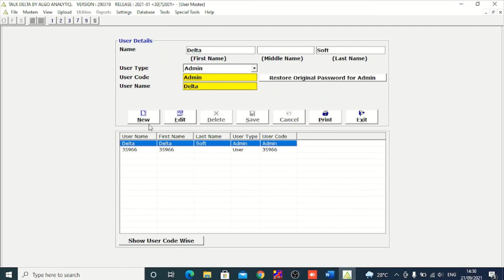How To Create User Codes In TalkDelta Single User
For Demo & Subscription Click On Below Link.